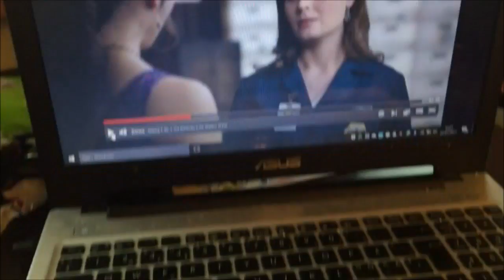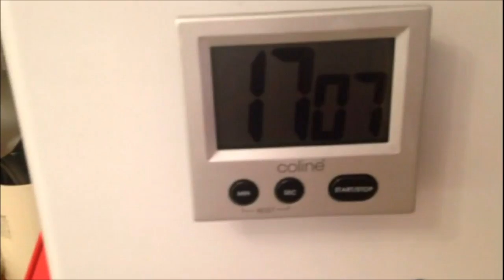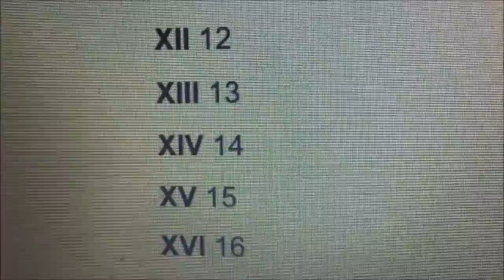2017 Dag 22 | Ser på ny serie på Netflix